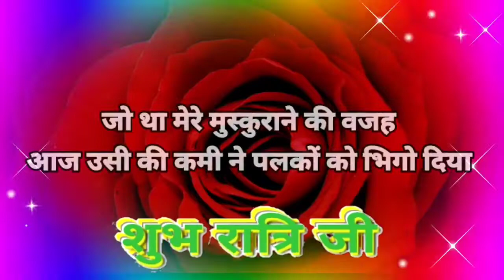अपने दिल का सकून 😘 Good Night Status🌹Good Night Status Hindi💗Good Night Shayari💞Good Night Video